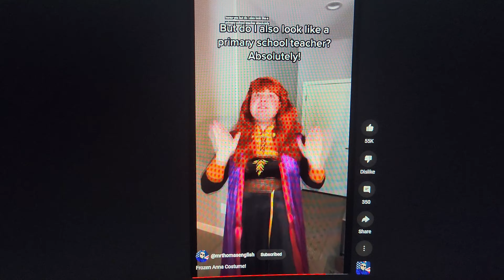disney princess costumes part 8 anna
when juan dressed up as princess anna from frozen in disney princess costumes.